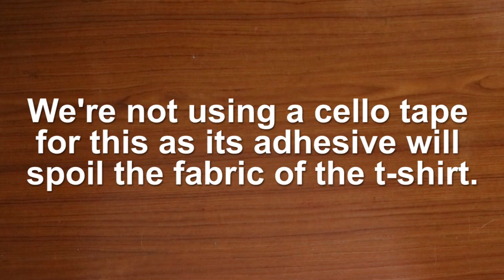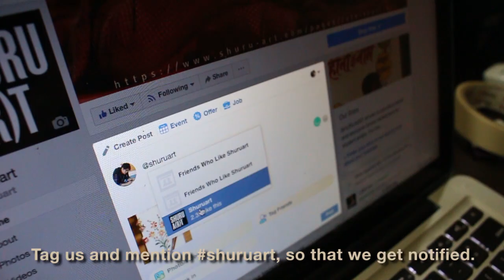Easy way to paint a plain T-shirt | DIY | Design your T-shirt at home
In this video, Neelam will tell you how you can transform your plain old t-shirt using shaving foam and fabric colors. Try this at home and share the pictures with us on Facebook, Instagram, and Twitter @SHURUART. We will show the world what you created!

Material used:
a) Plain white t-shirt
b) Shaving foam
c) Fabric colors
d) Cardboard
e) Masking tape
f) Thin brush/Pencil/Toothpick